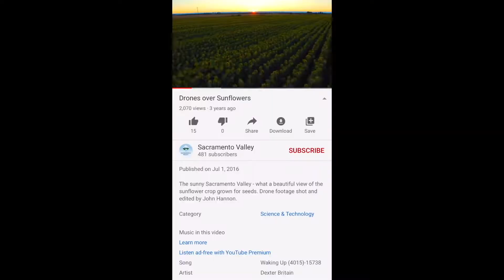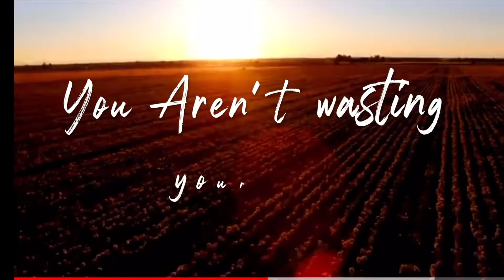5 Things you should FREE your mind of // 5 things to stop worrying about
Description ⋒

5 things to FREE your mind from // 5 Things to stop worrying about

⋒ Thank you so much for clicking on my video! In todays video I slow it down a little and get real about 5 things that we should stop worrying about, and instead free our minds of. Related : stop worrying, anxiety, how to stop worrying and overthinking.

❝ So encourage each other and build each other up, just as you are already doing. ❞
‭‭1 Thessalonians‬ ‭5:11‬ ‭NLT‬‬

⋒ Sub Count : 2,913 (a warm hello to my new subscribers, I’m so happy you’re here!)

When did you start a channel? In 2018
What religion are you? Christian

⋒ Intro Template by Taylor Layman